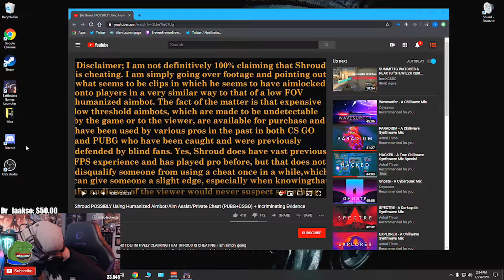Best TWITCH Clips [26.01.2020] 🔥